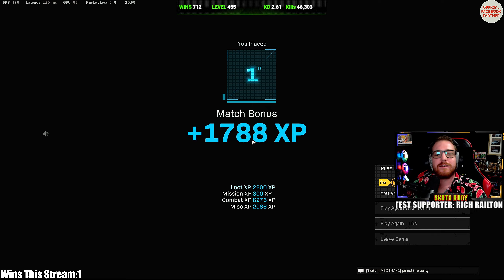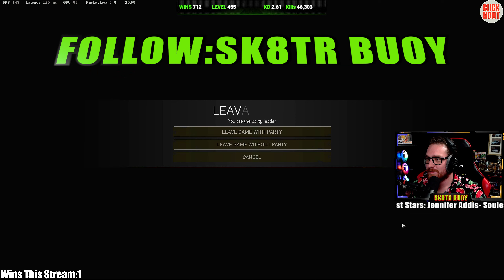Snapshots & Restock NEW META??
Snapshots FMJ & restock is now the new META! what do you think?

🎮: Tik Tok SK8TR BUOY
🎤: Discord SK8TR BUOY